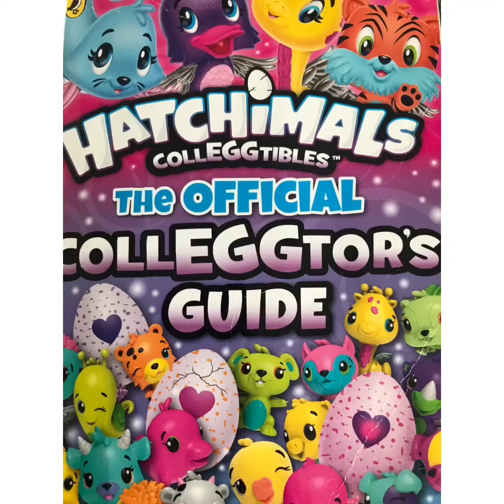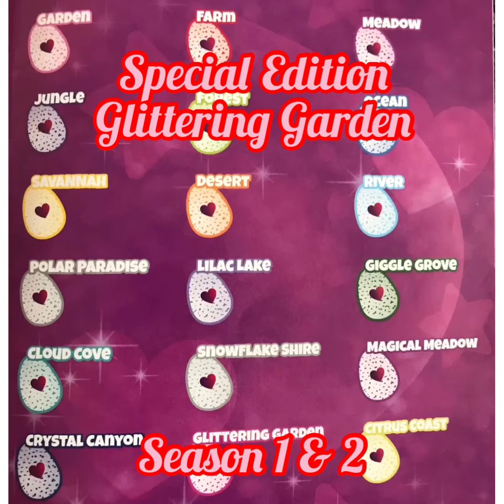Hatchimals colleggtibles The official collectors guide